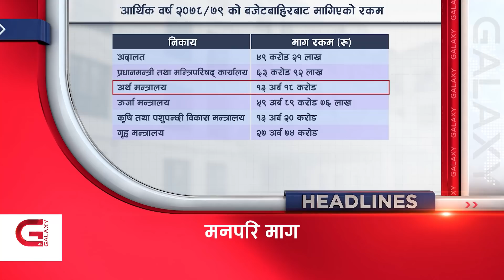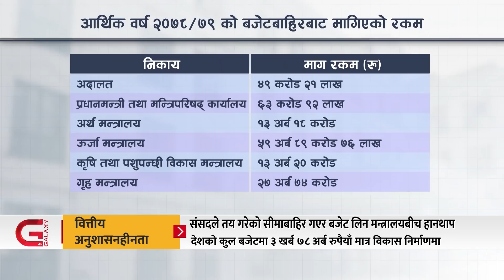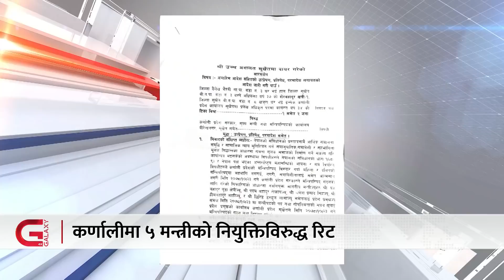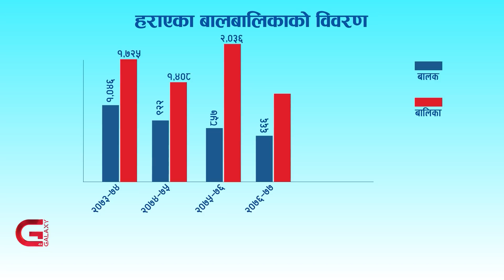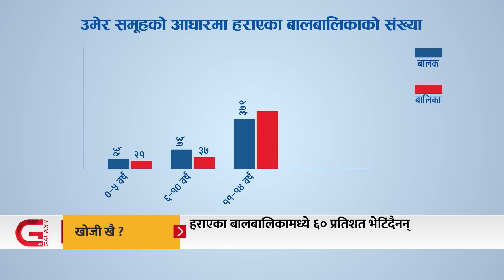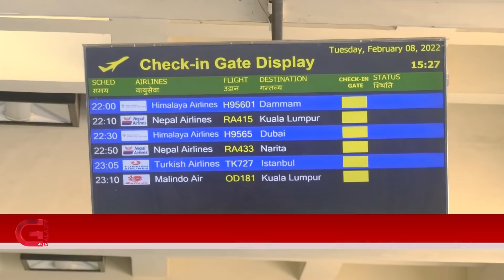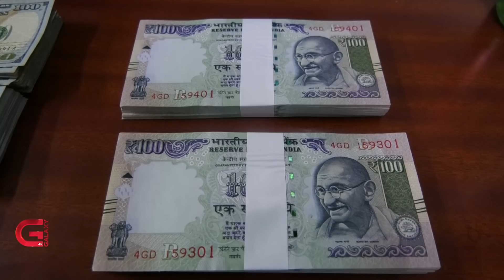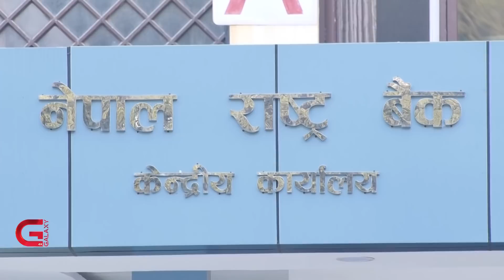आसेपासे पोस्न देउवाको मनपरी | प्रिन्स दाहाललाई नचिन्ने खेलमन्त्री | कति थपिए मतदाता ?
आसेपासे पोस्न देउवाको मनपरी | प्रिन्स दाहाललाई नचिन्ने खेलमन्त्री | कति थपिए मतदाता ? | Galaxy News Hour  | 25 Magh , 2078

.  स्थानीय चुनावमा १ करोड ७८ लाख मतदाता हुने प्रारम्भिक आकलन,
. संसदबाट पारित बजेटको सीमा नाघेर मन्त्रालयबीच थप रकम हात पार्न हानाथाप,
. बालबालिका हराउने क्रम डरलाग्दो, पाँच वर्षयता हराएका ८ हजार ४८ को अत्तोपत्तो छैन,
. बिनाकाम विशिष्ट श्रेणीका कर्मचारी थुपारिएको प्रधानमन्त्री कार्यालयमा पूर्वसचिवलाई पनि नियुक्ति,